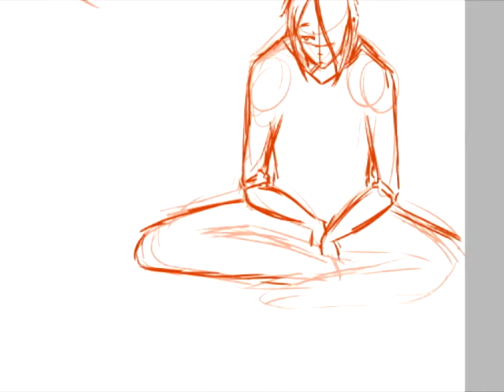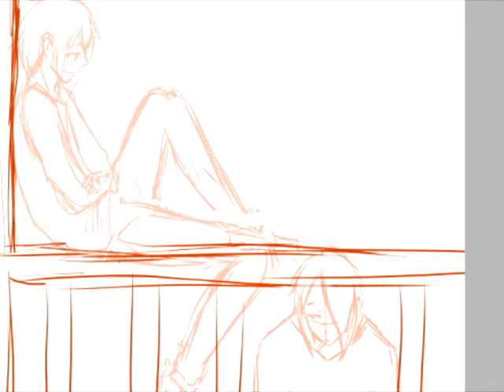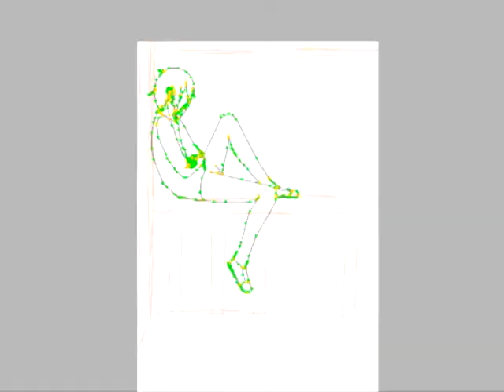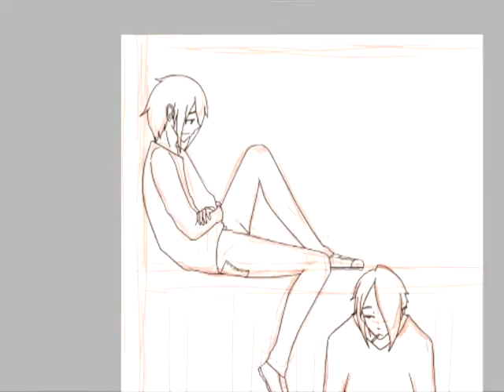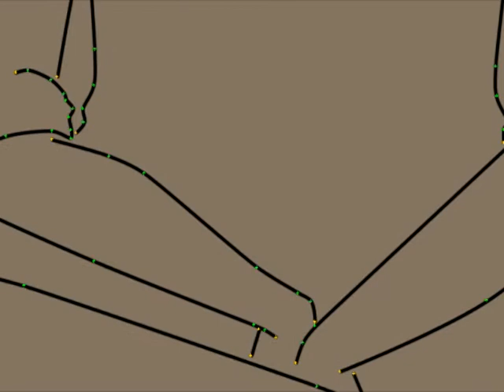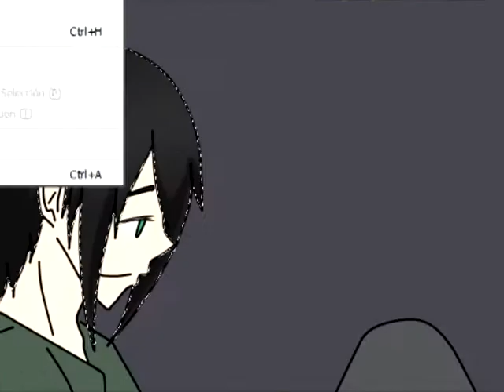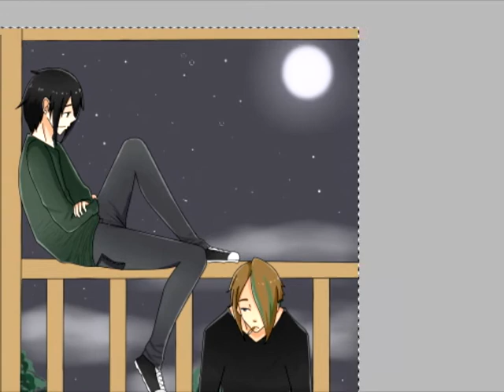Speed Paint - Dravin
Otro speed paint como todos los que hay por la red o^o

*PERSONAJES*

Kevin

Drake

Tía buena de la revista calenturrienta (?)

*CANCIONES*

Boulevard Of Broken Dreams - Green Day

Exclamation! - S!N

E.T [Kat Perry] vs All The Things She Said [T.A.T.U] Male cover - The Beauty School Dropouts